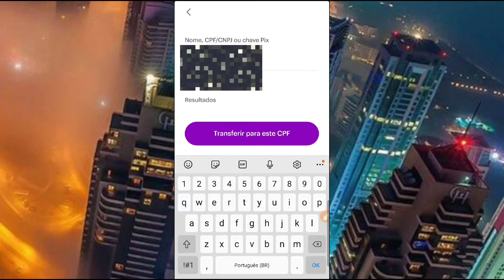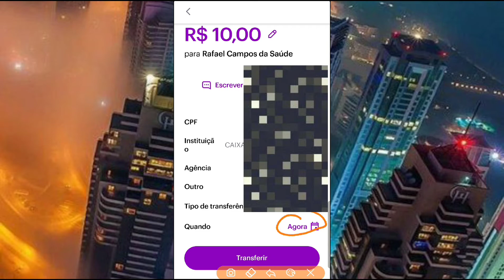COMO AGENDAR UMA TRANSFERÊNCIA NA CONTA NUBANK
⚫CONVITE NUBANK:Oi! Estou te indicando pra pedir o Nubank. Use essa indicação pro seu pedido ter mais chances de ser aprovado!

🔹️🔹️MAQUINAS CARTÃO CRÉDITO🔹️🔹️

◾PAG SEGURO:Use a minha indicação do PagSeguro e comece a aceitar cartão sem pagar aluguel! Escolha uma maquininha para você ;D

◾MERCADO PAGO: Estou te enviando R$ 50 para você comprar a sua maquininha de cartões e receber pagamentos com o Mercado Pago Point.

🔹️🔹️CONVITES CONTAS DIGITAIS🔹️🔹️

◾C6 BANK:Trocar de banco é mais fácil do que imagina.
Conheça o C6! Em poucos minutos, abra sua conta pelo celular e tenha um banco completo, pensado para você!

◾PAG BANK:Quer ganhar R$20? Use meu link de indicação para abrir uma conta grátis no PagBank pelo celular. Faça uma recarga de celular ou pague uma conta, e pronto! ;D

◾CORA PJ:Criei minha conta PJ na Cora e não pago mais por boletos e transferências! Experimente você também

◾BMG:Já conhece a Conta Positiva do Bmg?
Ao abrir a conta e digitar RAF218U1 quando a Duda te perguntar ou na área Código de Indicação, você ganha R$10 direto na conta em até 3 dias.

◾NEON:Oi, tudo bem? Use o meu código RAFAE31263 para abrir sua conta Neon! Vem dominar seu dinheiro

◾ALT BANK:Oi, eu abri uma conta no , e quero te convidar. É uma conta digital completa, sem verificação de perfil, e que PAGA COMISSÕES para quem traz amigos. Clique no link para conhecer e abrir sua conta GRÁTIS. Vem comigo!.

◾INTER: Olá! Quer ficar livre das tarifas bancárias pra sempre? Baixe o App do Banco Inter e abra sua Conta Digital 100% gratuita. Já abri a minha e indico!com o